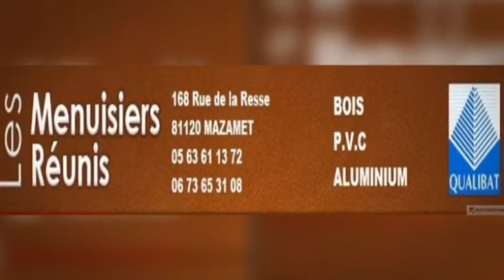ALBI vs BLAGNAC FÉDÉRALE 1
Match du Challenge Vaquerin à LACAUNE